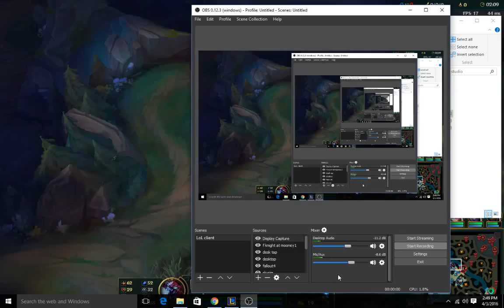leauge of legends- Please Drink The Bleach